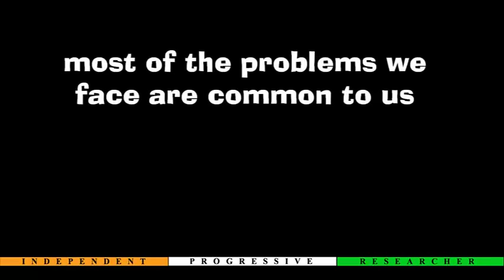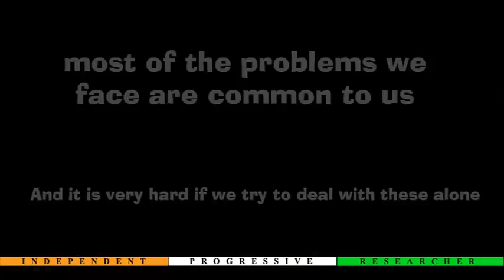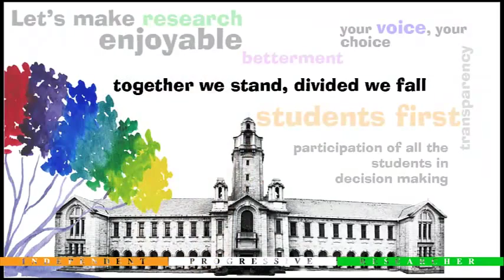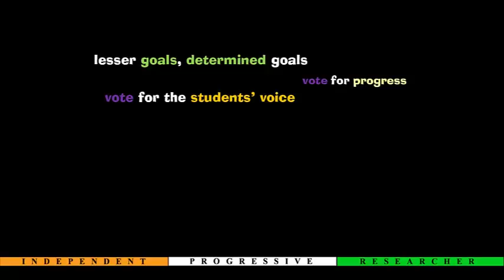Come together - song by Independent Progressive Researchers, IISc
This song is meant to reach more fellow IISc students with the election agendas of five contestants participating the Students' Council 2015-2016 election.

1. Amiya Banerjee - contesting for the post of Chairperson
2. Wasimakram Binnal - contesting for the post of General Secretary
3. Pratibha Yadav - contesting for the post of Secretary - Women's Affairs
4. Pushpander Kumar Singh - contesting for the post of Secretary - Amenities and hostel
5. Saurav Islam - contesting for the post of Secretary - Academic Affairs

The election is due on May 25 from 9 am to 5 pm @hall above A mess.